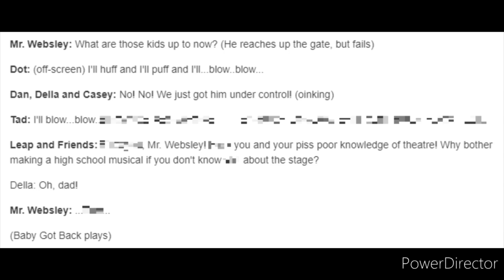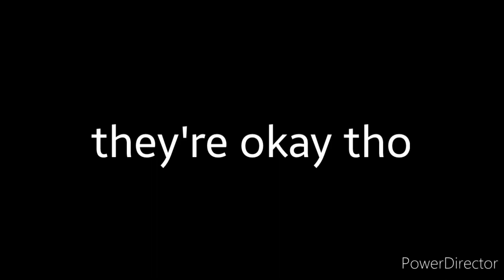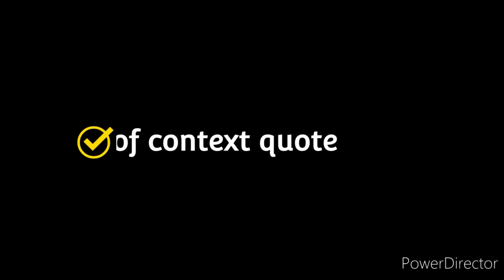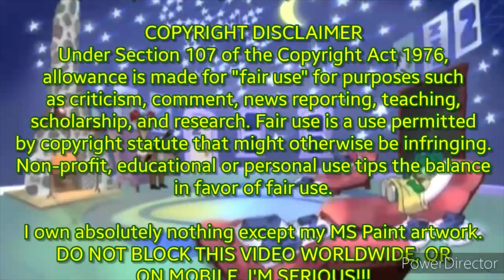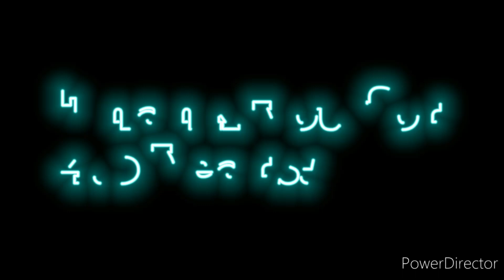{YTP} TheChaotic Phonics Adventure of a Frog and Mongoose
Wacky Professor Quigley and his young, worthy partner, Tad, embark on a tour through his factory of magical walking and talking letters! It's a memorable experience in honor of my 4.5 year anniversary!

LINK TO CUT CLIP, TAKEN OUT DUE TO THIS VIDEO BEING BLOCKED ON MOBILE: (TBA)